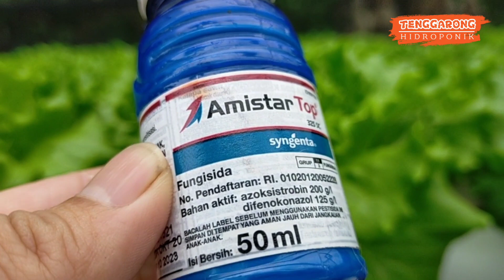SERANGAN MATA KODOK YANG BANDEL, LAKUKAN CARA INI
cara aplikasi Amistar Top